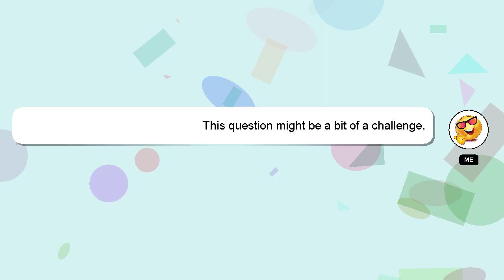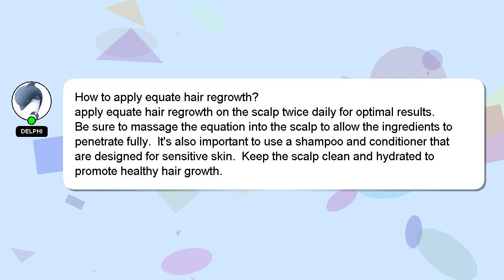How to apply equate hair regrowth?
A little intro about me, Hi there, I go by the name of Delphi. I am at your disposal to help you with any questions you have. - How to apply equate hair regrowth?

If you have specific questions that need answers, please don't hesitate to comment or chat with me. I will express my appreciation for your answer by 'hearting' it.

*2 What we are experimenting :*